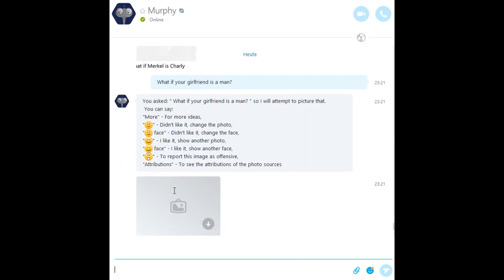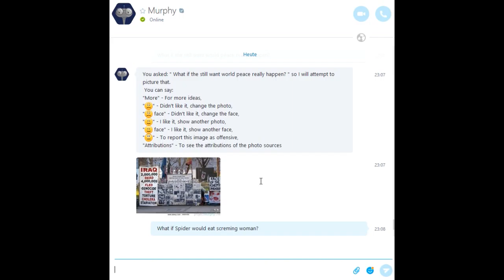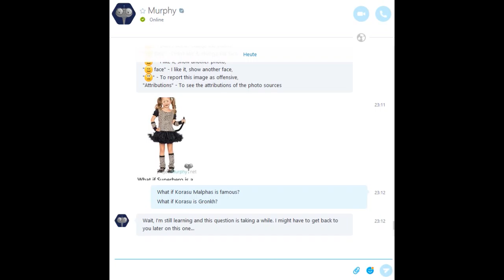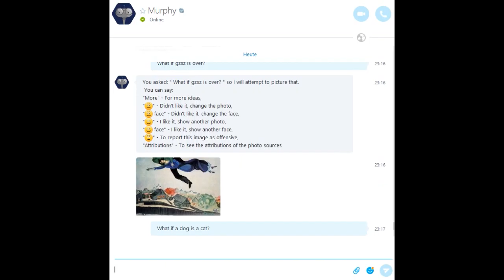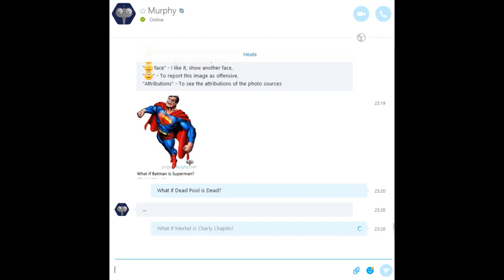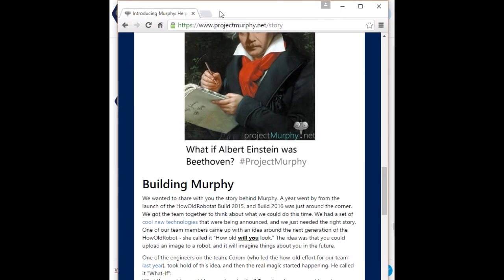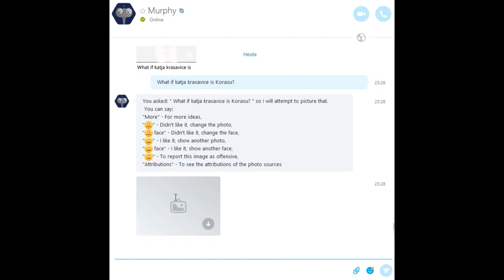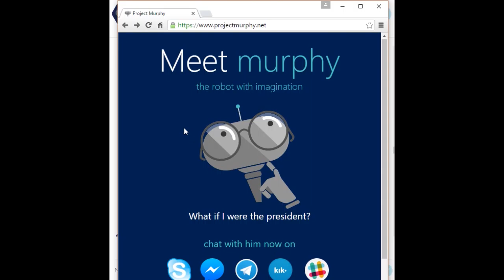Murphy - Hutzen, sexy LeFloid und andere Gestalten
Diesmal spielen wir ein wenig mit Murphy. Was dabei rauskommt - lasst euch im Video überraschen!

Gerne nehme ich Tipps und Hinweise in den Kommentaren entgegen.

Ich mag kein "ProGamer" sein, dafür spiele ich immer mit Herzen. ;)

Ein Abo ist immer gern gesehen und sonstigen weise der Unterstützung wird dankend angenommen.

Zockt! - Denn das macht Spaß!